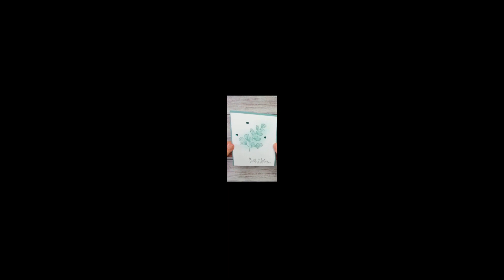Quick and Easy Card Shorts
See how easy it is to make a quick card